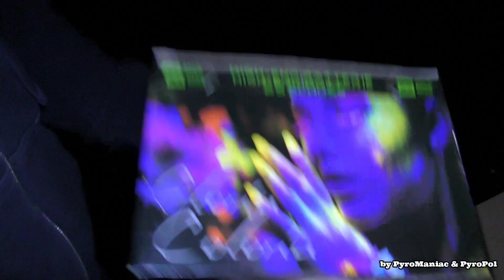BlackBoxx Gloria Coloria - 25 Schuss High-End Batterie | PyroManiac & PyroPol